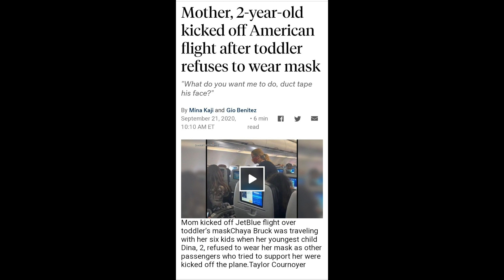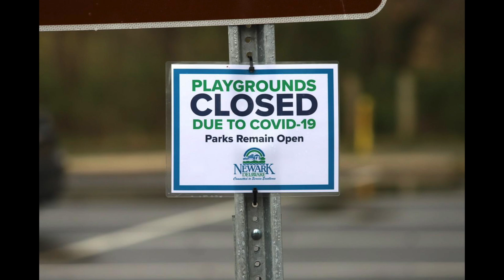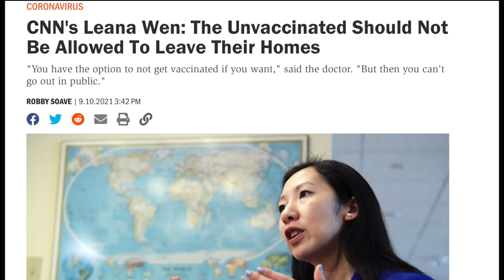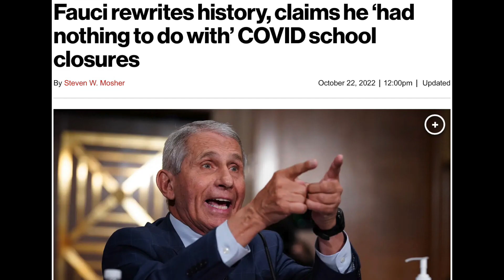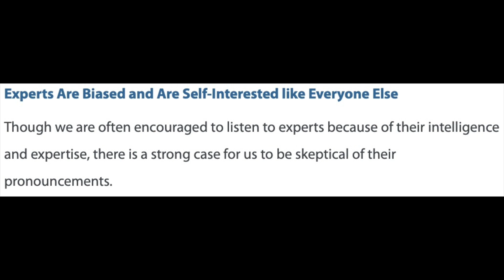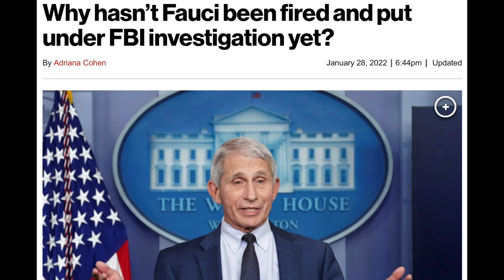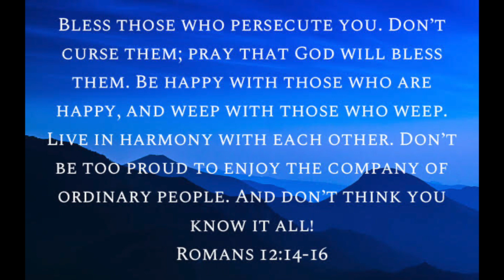Pandemic Amnesty? Forgive, but Never Forget.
I revisit a few examples of just how crazy life was during this pandemic. We were NOT IN THE DARK about COVID! (as the subtitle asserts) I was as frustrated as anyone living through the last 2+ years of COVID insanity. How should Christians respond? One thing is for sure: we must not let this happen ever again.